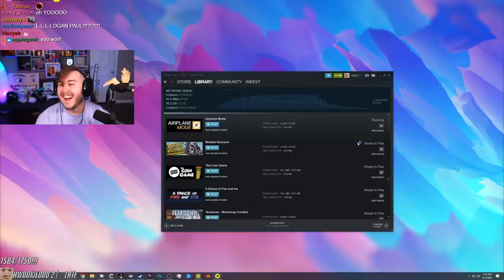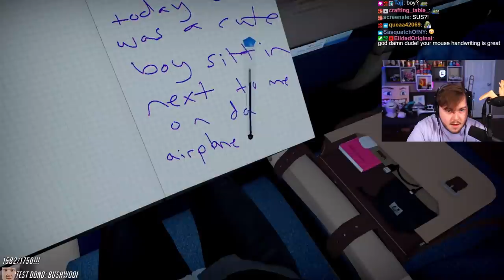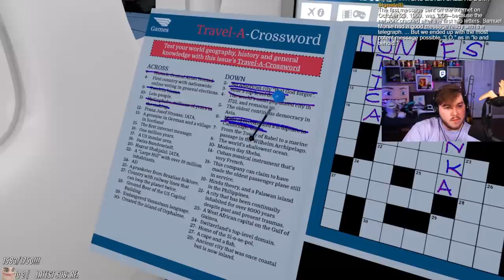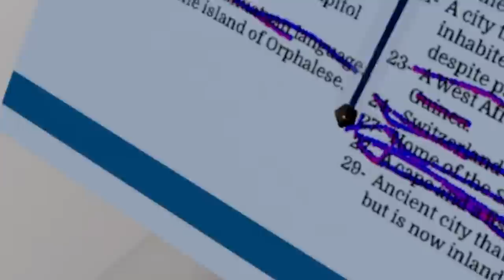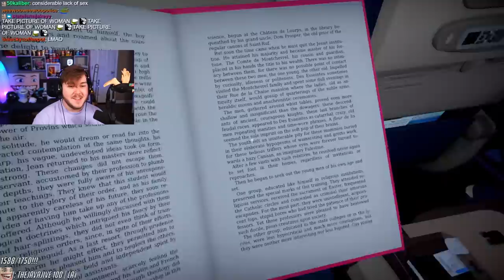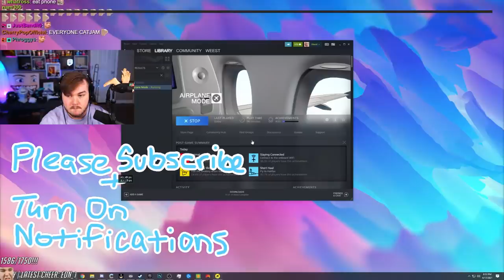The Most Boring Game Ever (Airplane Mode)